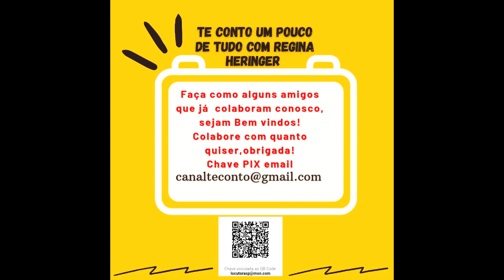O Mistério do Voo MH370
O Que Houve Quando um Avião da Malasya Airlines Desapareceu em 2014?, Porquê Aconteceu?, Só Aqui em Crimes e Casos Misteriosos.
Mande sugestões pelo e-mail abaixo. Se você desejar ajudar o canal, inscreva-se, comente, curta compartilhe e se quiser dar uma força para melhoria da estrutura do canal pode doar quanto quiser via PIX (chave email) e Chave Celular: 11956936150 Obrigada.
Narração: Locutora e Radialista Regina Heringer
Operador de Áudio: Danilo Andrade
Fotos Reais: Reprodução/Internet
Thumbnail: Canva